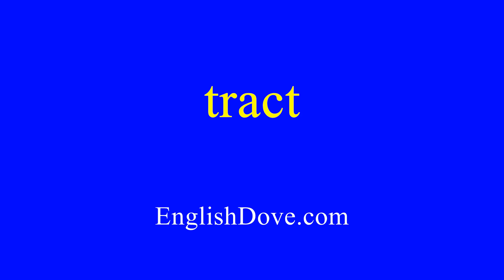How to pronounce tract in American English.